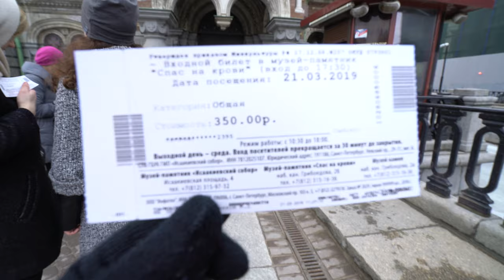First time visiting Saint Petersburg DURING WINTER - Russia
This was my first time visiting Saint Petersburg Russia.

It was a great day in Russia apart from the cold weather but it was not as cold as last week in Boston which was minus 10. Saint Petersburg is a city with lots of history and many things to do in Saint Petersburg.

Saint Petersburg is Russia's second-largest city after Moscow, with 5 million inhabitants in 2012, part of the Saint Petersburg agglomeration with a population of 6.2 million (2015). An important Russian port on the Baltic Sea, it has a status of a federal subject (a federal city).

There are many things to do in Saint Petersburg Russia and if you are wondering on what to do in Saint Petersburg these are a few places to visit.